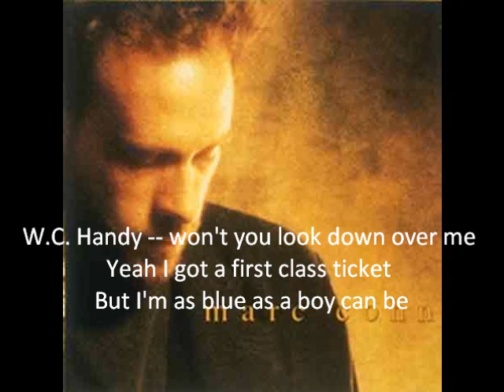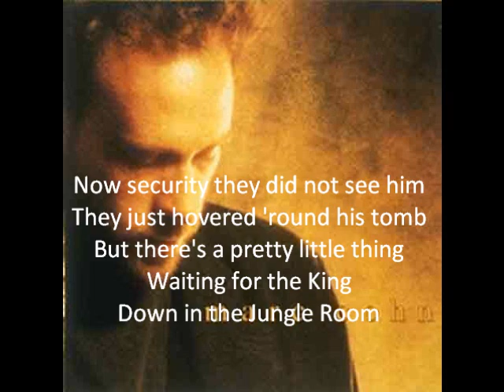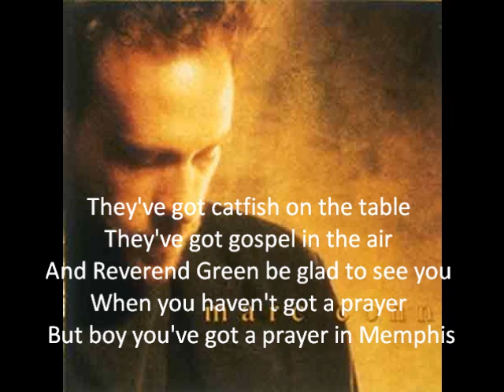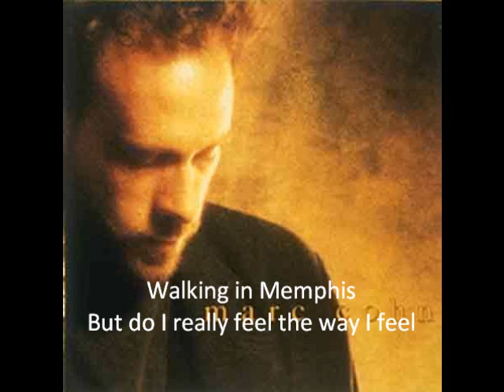Marc Cohn- Walking in Memphis lyric